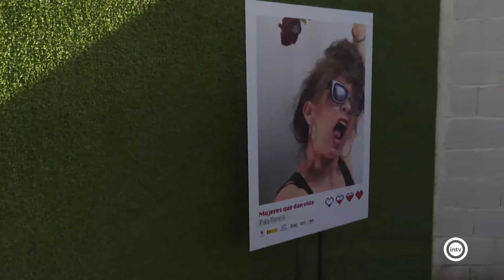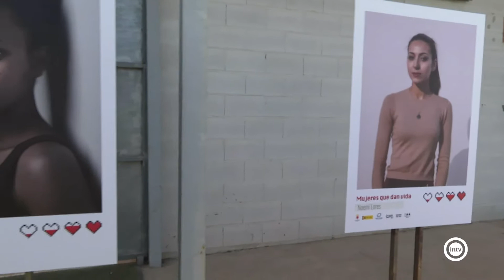Recinto Ferial - Almería is different (04/06/21)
Recinto Ferial. Pepa Cobo nos muestra la exposición "Mujeres que dan vida" de la Escuela de Artes. Se enmarca dentro de la campaña del Ayuntamiento Almería contra la violencia de género. Cooltural Fest